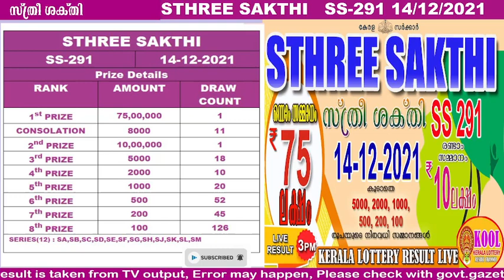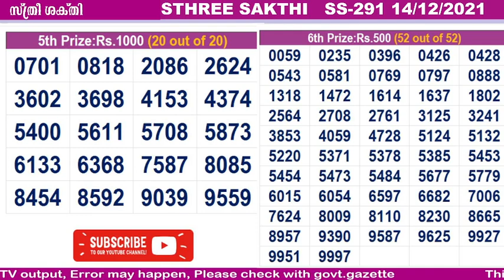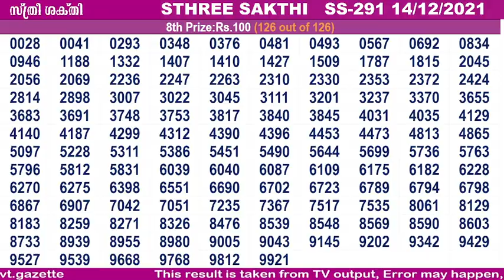Kerala Lottery HIGHLIGHTS Result STHREE SAKTHI SS-291 14/12/2021|today kerala lottery result